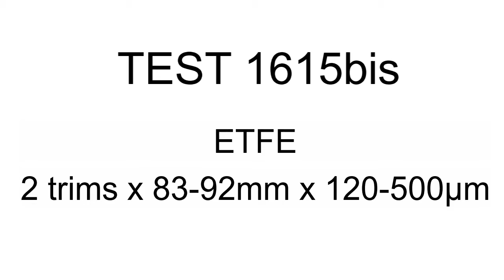Test 1615 bis - ETFE